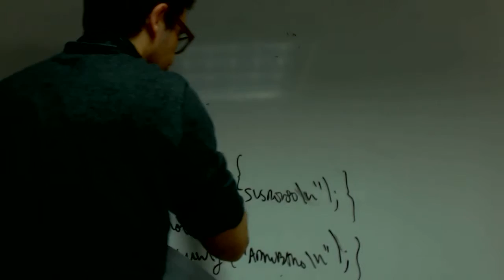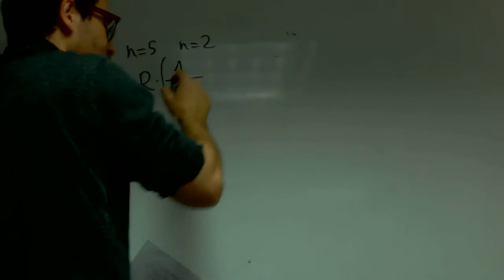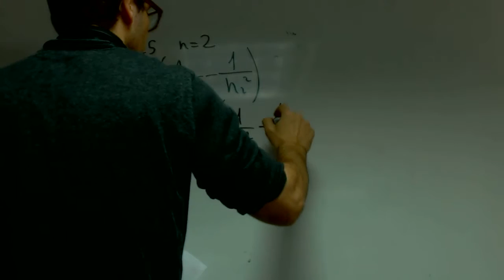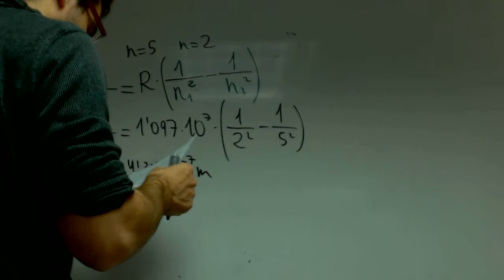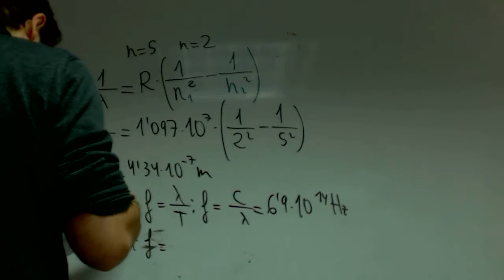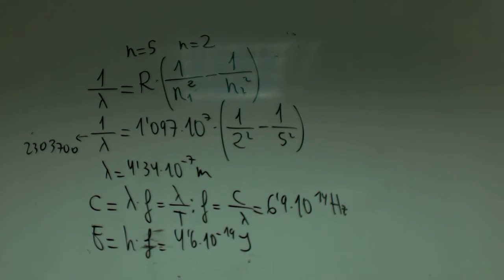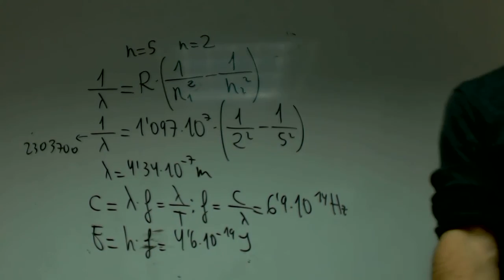Serie de Balmer 2 a 5 Grabiel Quimica 2 Bachillerato Academia Usero Estepona